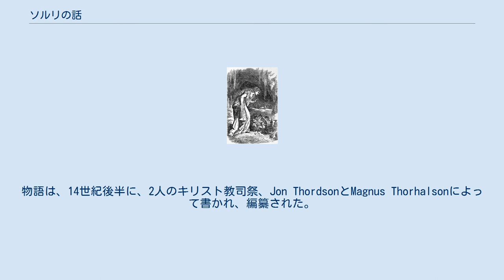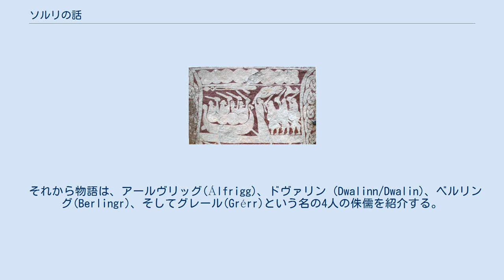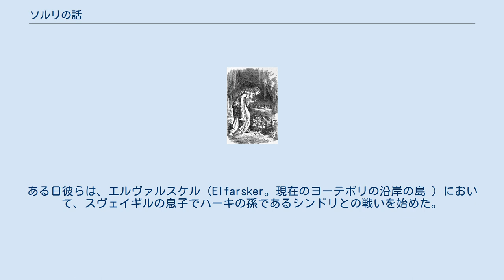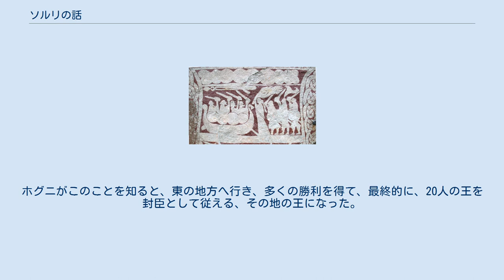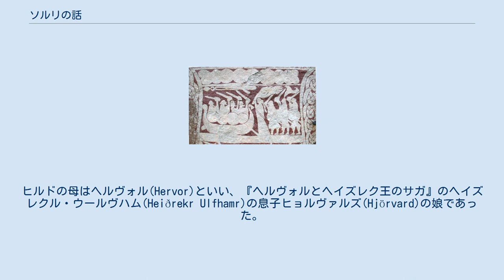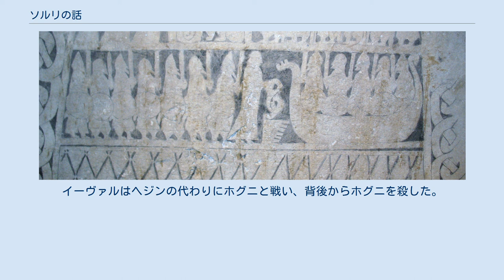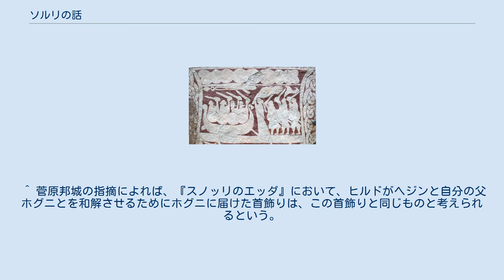ソルリの話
ゴットランド島にある絵画石碑の1つStora Hammars I stoneからの部分画。
 ゴットランド島にある絵画石碑の1つ、Smiss (I) stoneからの部分画。
 『ソルリの話』（ソルリのはなし。古ノルド語: Sörla þáttr）は、写本『フラート島本』の中に見いだされる、『オーラーヴ・トリュッグヴァソンのサガ』のより最近成立した拡張された版に由来する短い物語である。
物語は、14世紀後半に、2人のキリスト教司祭、Jon ThordsonとMagnus Thorhalsonによって書かれ、編纂された。
 物語はフロージの死の24年後に始まり、9世紀と10世紀が舞台となる。
フレイヤがどのようにしてドワーフ(en)達から首飾りを手に入れたか、どのようにして血なまぐさい戦いに至ったのか、オーラーヴ・トリュッグヴァソンがどのようにしてその地に平和をもたらしたかといったエピソードを含んだ、合成された物語である。
 物語は、より初期の物語の要素に対応している。
要素とは例えば『ヘイムスクリングラ』（神の英雄化）であり、詩『ロキの口論』（首飾りのためにゲフィオンが若者と関係を持ったとするロキの告発）の一部であり、詩『家の頌歌』（ブリーシンガメンの首飾りをロキが盗む）の一部であり、そして、永遠の戦いとなるヒャズニングの戦い（異文であるより以前の情報源）である。
物語の最後は、キリスト教の出現が、ラグナロクまで因襲的に続くことになっていた昔からの呪いを終わらせる。
 物語は、表面的な皮肉を超えた「悪知恵」としてのロキの記述や、宮廷の僕としてフレイヤとロキとが特徴づけられていること、そして、大きな位置を占めているフレイヤの性的資質のあからさまな表現、などをはじめとする構成要素のために「古典時代以後」と解説されてきた。
19世紀の学者ベンジャミン・ソープは、物語におけるフレイヤの役割を 「かなりぎこちない」として言及した。
 『ドワーフ達の洞窟にいるフレイヤ』、Louis Huardによる挿絵。
 物語はアジアで始まる。
アシーアランドと呼ばれる土地があり、オージンがそこの国王であったと語られる。
そして、フレイヤがニョルズの娘であったことが語られる。
彼女はオージンの妾であった。
そしてオージンは彼女を非常に愛していた。
 それから物語は、アールヴリッグ(Álfrigg)、ドヴァリン (Dwalinn/Dwalin)、ベルリング(Berlingr)、そしてグレール(Grérr)という名の4人の侏儒を紹介する。
彼らは侏儒であり、また熟練した職人であったので、大きな石の中に住んでいた。
その頃彼らは、彼らがこんにちしている以上に人々と交流していた。
 ある日、フレイヤはドヴェルグ達が美しい首飾りを作っているのを見た。
そして彼女は、首飾りと引き替えに彼らに金と銀を提供しようとした。
しかしドヴェルグ達は、彼女と各々が一晩を過ごすことだけを引き替えに首飾りを彼女に売ると言った。
フレイヤはそれに同意し、そして、ドヴェルグ達と一緒に過ごした4夜の後に、美しい首飾りを手にして帰った。
 物語はそれからロキを紹介し、彼がファールバウティとその妻ラウフェイの息子であることを明らかにする。
ラウフェイがとてもほっそりとしていたので、彼女は「針」と呼ばれていた。
ロキは、情報を提供するその才能によって、オージンに非常に高く評価されていた。
 ロキがフレイヤの首飾りのことをオージンに告げたとき、オージンは彼に、首飾りを取ってくるか、2度と彼女に戻さないように依頼した。
そこでロキはハエに変身し、フレイヤのいるあずまやへの行き方を見つけた。
彼女を見つけたとき、彼女が首飾りを着けており、仰向けになって寝ているのを見た。
ロキはノミに変身し、彼女を刺した。
すると彼女が体の向きを変えたので、首飾りを外せるようになり、そしてロキは首飾りを盗んだ。
それから彼はオージンの元に戻り、オージンに首飾りを渡した。
 フレイヤが目を覚ましたとき、彼女はオージンが首飾りを手に入れたということを知り、それを取り戻したいと彼に頼んだ。
オージンは、彼女がどのようにして首飾りを得たかを自分は知っていると言った。
そして、彼が彼女に首飾りを返すただ1つの条件として、彼女が、2人の王と彼らに従う20人の王に魔法をかけ、彼らが毎晩互いと戦って死ぬが再び立ち上がるように、それをキリスト教徒である支配者が戦いに参加し、彼ら全員を倒すまで続くようにせよ、と言った。
フレイヤはそのようにすると約...